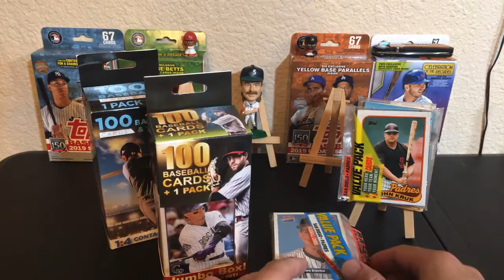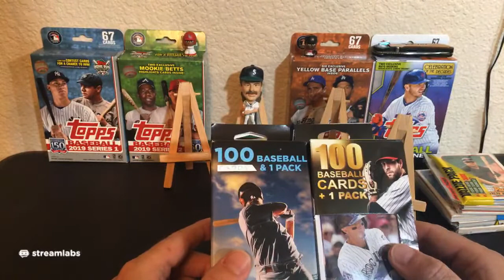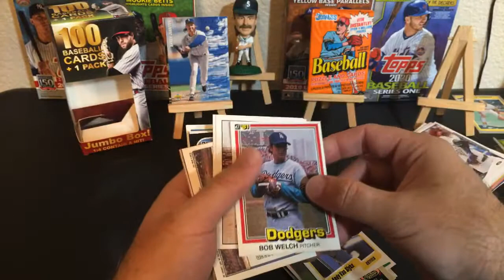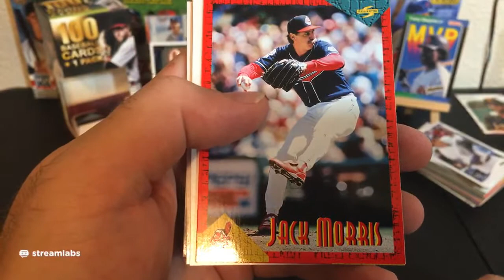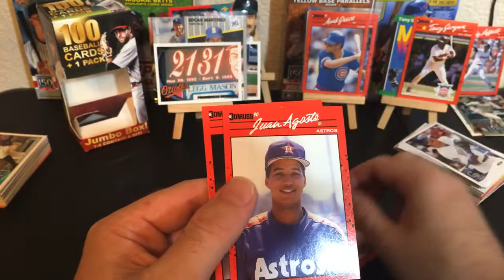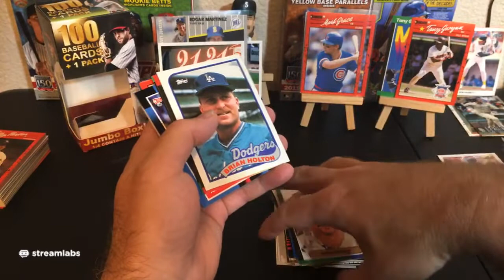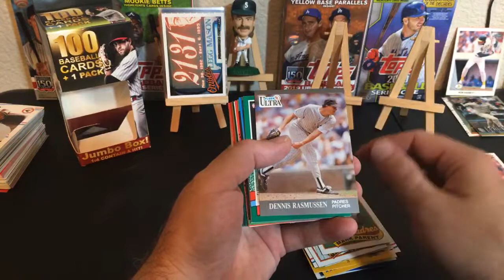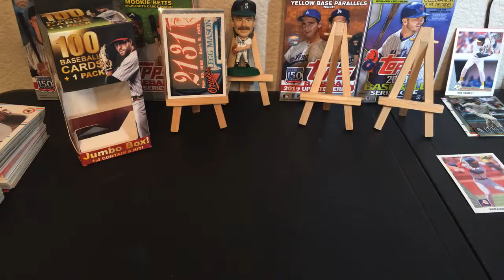e125 Fairfield-Left Behind Times Tri-Folds